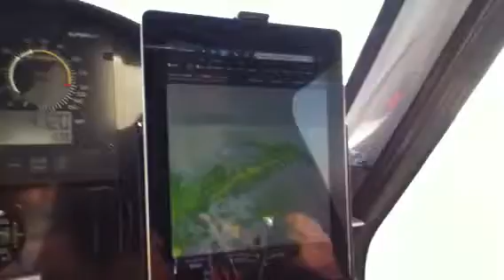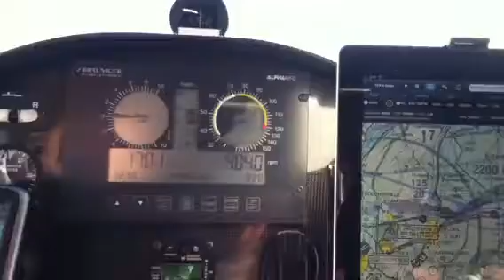iPad on Sinus FYXY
Avec Andre